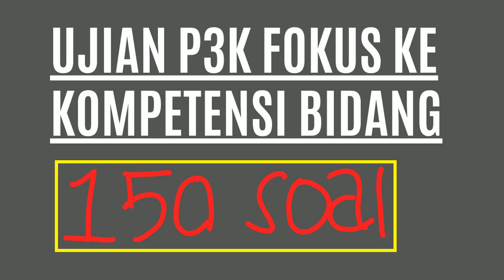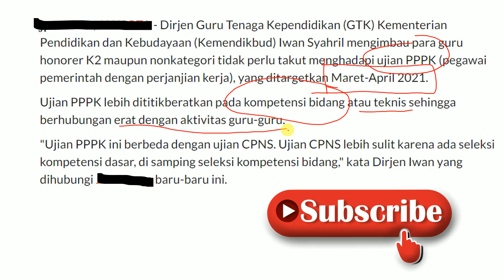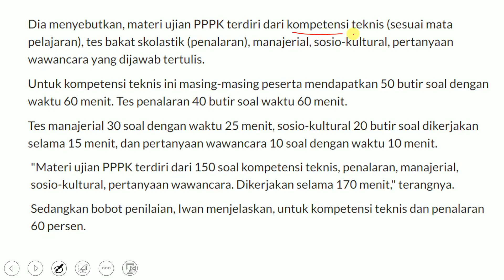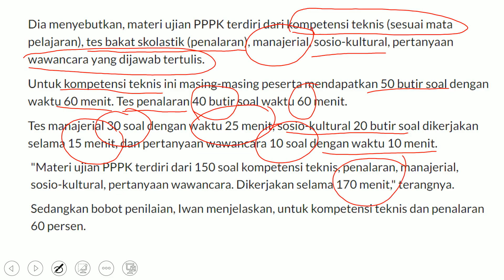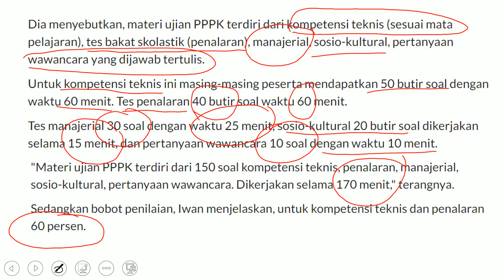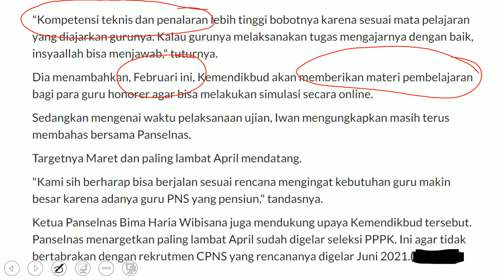UPDATE INFO PPPK 2021 TES PPPK 2021 LEBIH FOKUS KE KOMPETENSI BIDANG ADA 150 SOAL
POIN PENTING :
- INFO PENDAFTARAN PPPK 2021
- UJIAN PPPK 2021 LEBIH FOKUS KE KOMPETENSI BIDANG
- SOAL UJIAN PPPK 2021 SEKITR 150 SOAL
- UJIAN PPPK 2021 BEDA DENGAN UJIAN CPNS
- PPPK 2021 TIDAK ADA UJIAN ATAU SELEKSI KOMPETENSI DASAR (SKD )
- pegawai pemerintah dengan perjanjian kerja (pppk) rencana digelar maret sampai april 2021
- materi ujian PPPK terdiri dari kompetensi teknis (sesuai mata pelajaran), tes bakat skolastik (penalaran), manajerial, sosio-kultural, pertanyaan wawancara yang dijawab tertulis
- Untuk kompetensi teknis ini masing-masing peserta mendapatkan 50 butir soal dengan waktu 60 menit. Tes penalaran 40 butir soal waktu 60 menit.
- Tes manajerial 30 soal dengan waktu 25 menit, sosio-kultural 20 butir soal dikerjakan selama 15 menit, dan pertanyaan wawancara 10 soal dengan waktu 10 menit
- Materi ujian PPPK terdiri dari 150 soal kompetensi teknis, penalaran, manajerial, sosio-kultural, pertanyaan wawancara. Dikerjakan selama 170 menit
- Bobot penilaian untuk kompetensi teknis dan penalaran 60 persen
-Tes manajerial, sosio-kultural, dan pertanyaan wawancara bobotnya 40 persen

pppk kemenag,
pppk kemenkeu,
pppk adalah,
pppk honorer,
pppk asn,
pppk atau cpns,
pppk apakah bisa ikut cpns,
pppk asn terbaru,
pppk bisa ikut cpns,
pppk bukan solusi,
pppk boleh ikut cpns,
pppk bisa pindah,
pppk berita terbaru,
pppk bisa naik pangkat,
pppk bukan guru,
pppk bagi guru madrasah,
pppk di kemenag,
pppk dan literasi,
daftar pppk,
cpns dan pppk,
pppk harus linier,
pppk honorer kemenag,
pppk honorer terbaru,
soal pppk guru honorer,
pppk info gtk,
pppk info terbaru,
pppk ikut cpns,
pppk jokowi,
pppk jalur umum,
pppk jalur dapodik,
pppk januari,
jabatan pppk,
pppk kemenag 2021,
pppk kemendikbud,
pppk kesehatan,
pppk k2,
pppk kesehatan 2021,
pppk kementerian keuangan,
sk pppk,
sk pppk tahap 1,
sk pppk tahap 1 2020,
sk pppk kapan terbit,
sk pppk tahap 1 kapan,
kapan sk pppk keluar,
pppk live,
lagu ppk,
pppk manajerial,
pppk melalui info gtk,
pppk madrasah,
mars ppk,
pppk operator sekolah,
pppk oktober,
pppk pertanian,
pppk penyuluh agama,
pppk pedagogik,
pengumuman pppk terkini,
perpres penggajian pppk,
perpres gaji pppk,
pengangkatan pppk,
apa itu pppk atau p3k,
pppk rap song,
pppk soal,
pppk singkatan dari,
pppk swasta,
pppk sumsel,
pppk sumut,
pppk sampang,
pppk tenaga administrasi,
pppk terkini 2020,
pppk tenaga teknis,
psikotes,
pppk untuk tenaga kependidikan,
pppk untuk kemenag,
pppk untuk tenaga kesehatan,
pppk untuk tenaga administrasi,
pppk untuk umum,
pppk untuk guru honorer,
pppk verval ijazah,
pppk verval,
pppk vs honorer,
webinar pppk,
youtube pppk,
youtube pppk kemenkeu,
pppk 2021 untuk umum atau honorer,
pppk 2020 untuk guru swasta,